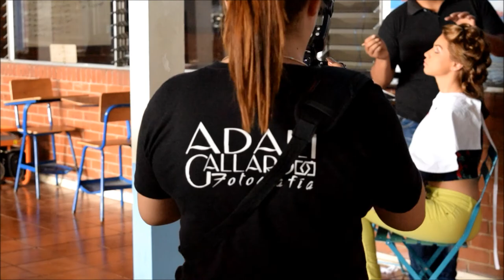Aircraft Photo Session_ Adalí Gallardo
Aircraft Photo Session
Photographer - Producer_ AdaLí Gallardo
Model- Marlen Stefani
Stylist and Makeup - Eduard Gova
Videographer - Backtage _ Julio García
Assistants - Julio García & Marvin Villeda
Location_ Aeroport International La Aurora, Guatemala

Special Tranks - Alfredo Martínez